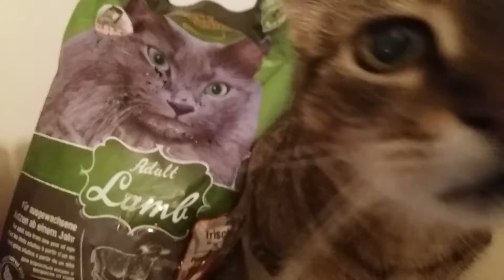Calamity Jane & Dalia